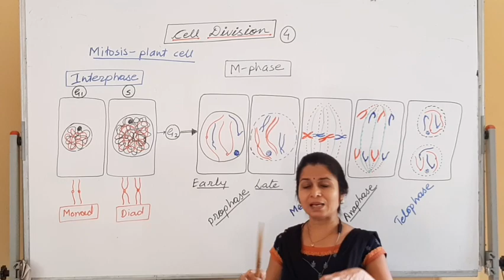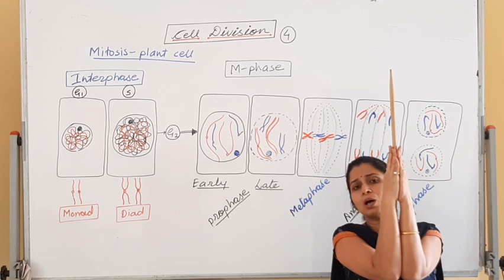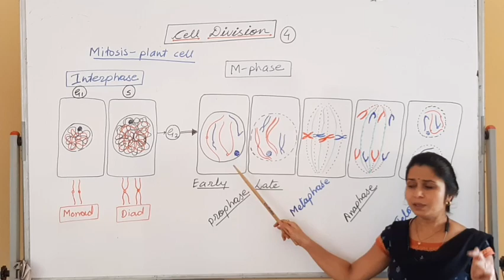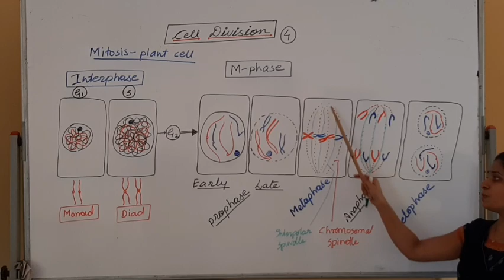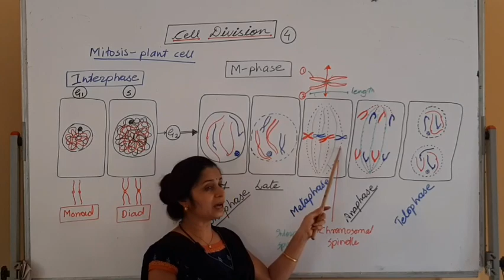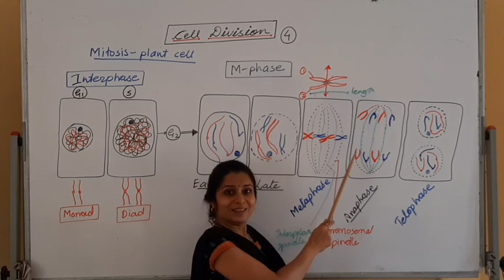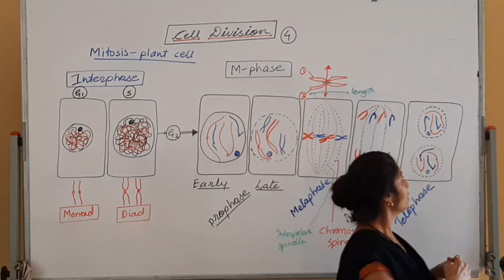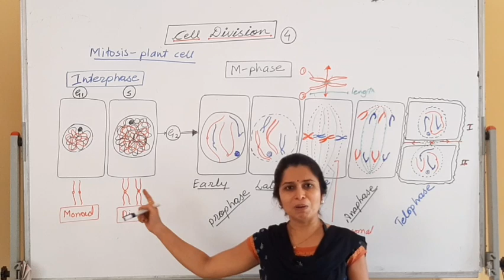5 Cell Division: By Avni ma'am GDs Biology Classes. Aurangabad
steps of mitosis